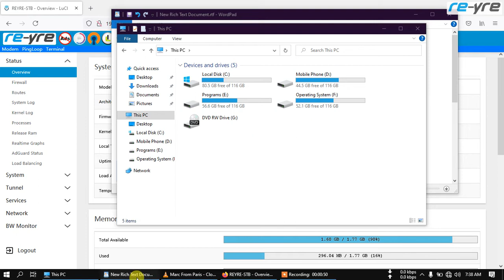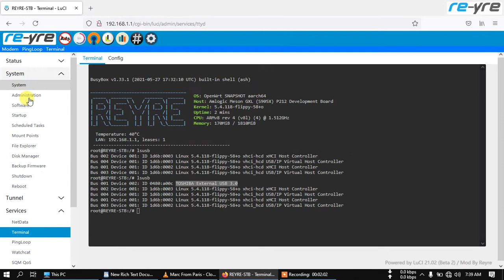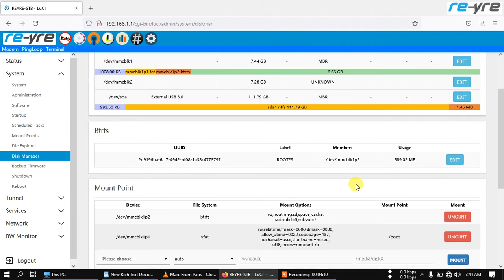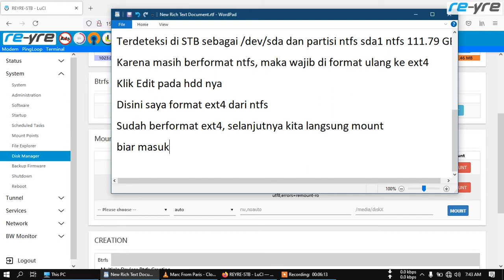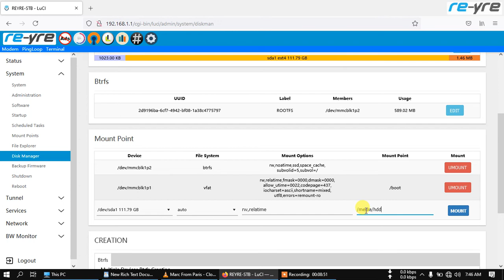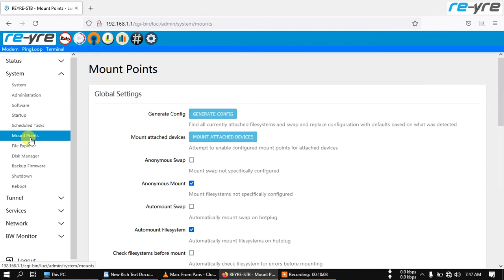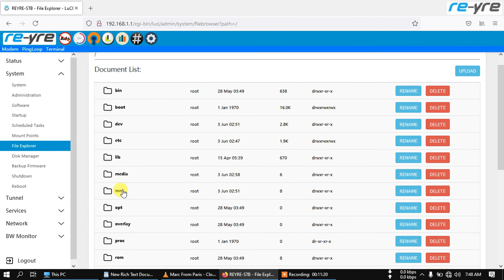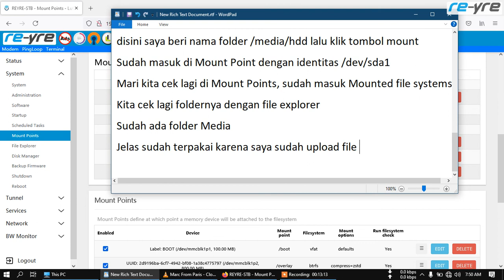Tutorial Mount Format HDD di REYRE-STB AP Edition OpenWrt 21.02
Fungsi mount hdd ini sendiri, tujuannya banyak
bisa untuk tempat download dari aria2 downloader,
atau bisa juga untuk penyimpanan samba server.
Cek via terminal: lsusb
Mount Option: rw,relatime
Mount Point: /media/hdd

Semoga bisa dipahami dan dimengerti
Thanks